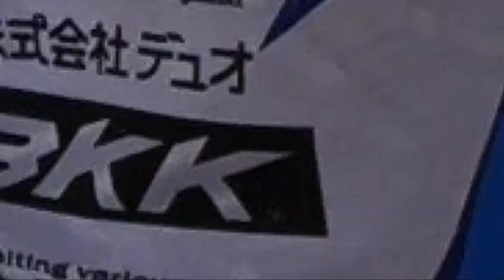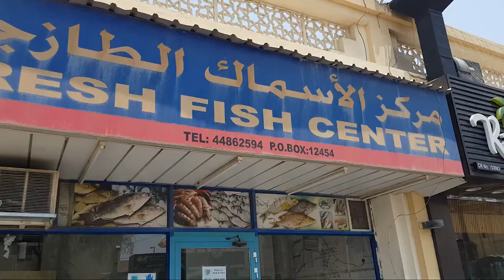Grouper bait fishing challenge/Qatar boat fishing/Fishing Vlog 2020/ Hamour Fish Rasam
Hey Guys!! In this video, I had a fun Grouper bait fishing challenge with my friend Santhosh but we ended up catching many other species 🤦🏼‍♂️others got  the grouper😀...  I am sharing a very tasty fish rasam recipe for you guys to try and enjoy!!! Please do share your comments about it.
Stay safe!! Happy fishing😀 🎣

Tackles used in this Video 👇
⚫️ ROD: Custom made jigging rod

   REEL: Shimano Twin power XD 5000XG

LINE : varivas avani jigging x8  - PE 2

⚫️ Rod: st croix mojo cat
   Reel: Penn slammer III - 5500
   Line: varivas casting  pe 3 -300mtr

1️⃣ Arc North - meant to be it

3️⃣ NOWË - Just Some Melodies
Follow NOWË:

4️⃣ Everything You Need Is By Your Side by Vlad Gluschenko